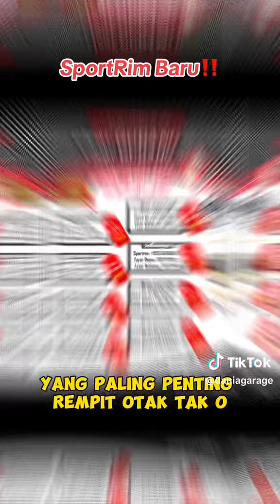SportRim baru dari Dynopro‼️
Waktu Operasi Dania Garage:
Isnin - Sabtu
10.00 Pagi - 7.00 Malam